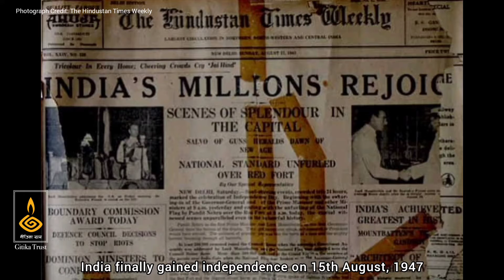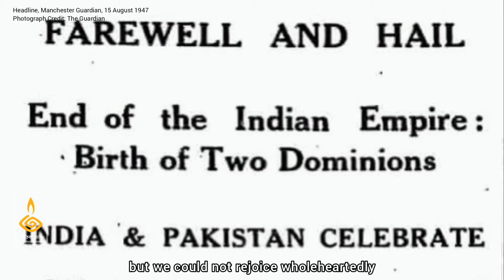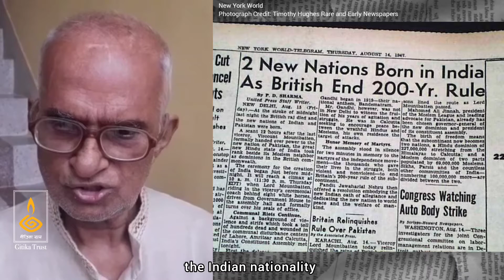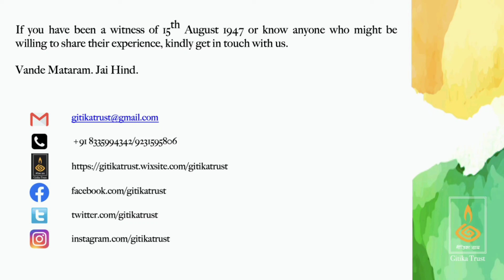Shri Subodh Chandra Dutta Chowdhury : Indian Independence and Partition Story 60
Mr. Chowdhury expresses that partition was neither good for himself nor for the nation. Partition divided the unity. It emphasised more on being a Hindu or a Muslim than being an Indian.

The year 2021 will be observed as the 75th year of India's independence. To mark this occasion this is Gitika Trust's endeavor to document the oral history of the experiences of the generations who have witnessed this historic moment of India’s Independence. These stories of India’s liberation from colonization remind us of the ideals and aspirations our country was born with; a democratic nation that ensures freedom, justice and equality to all her citizens.

Acknowledgements:
Shri Subodh Chandra Dutta Chowdhury for sharing this story  notwithstanding the pandemic
Dr. Aritra Chakravorty for the background score

Opinions are solely of the speakers.